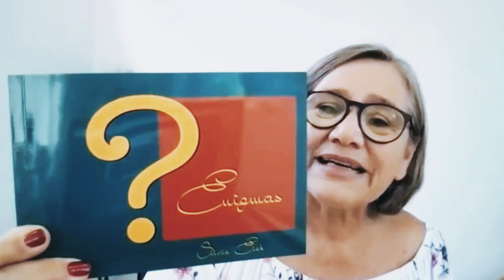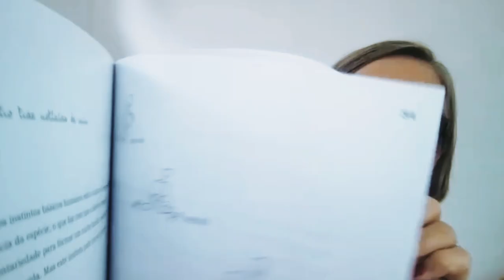2a. Parte Entrevista con Silvia Eick, creadora del Tarot de Biodanza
Esta es la segunda parte de la entrevista con SIlvia Eick en septiembre de 2023.